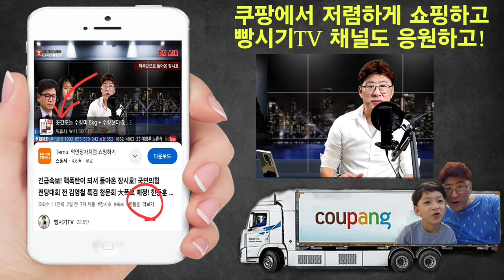이재명 최악의 법정 최고형 3년! 때려 맞고, 법정 구속 상황. 정청래 완벽하게 뒤통수